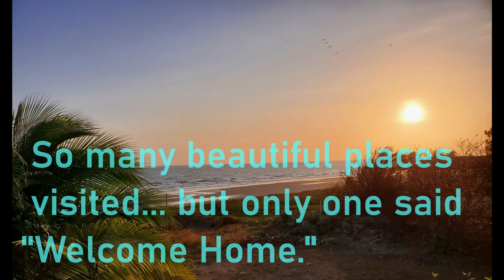Jimmy Would be Proud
Throughout our travels, both separately and together, we've explored numerous destinations, indulging in scuba diving, surfing, fishing, and plenty of fun along the way. However, it wasn't until we stumbled upon a certain spot during our month-long tour of Panama that we discovered our "One Particular Harbor."

After this trip, we truly understand what Jimmy Buffett was singing about. It's a strange and wonderful feeling when a geographical location instantly feels like home.